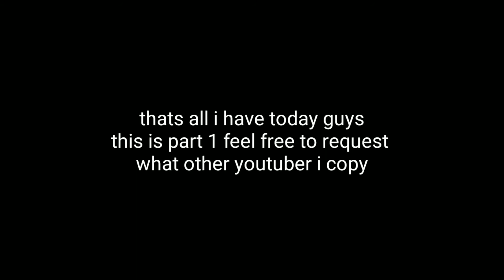Copying other Youtubers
I'm a fucking talent less ass hat